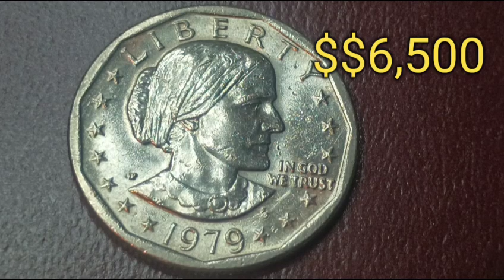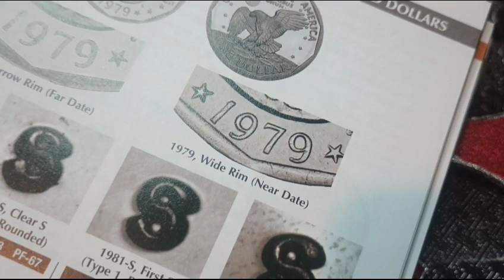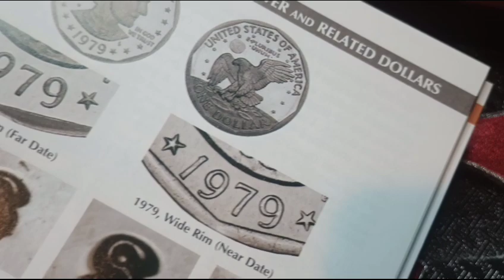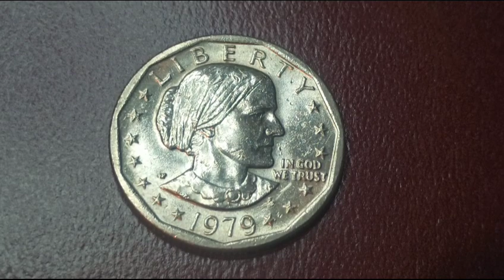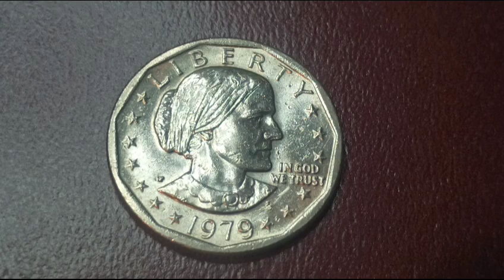☝️muchos ya la olvidaron!! su valor $$6,500💵💵 dólares! así es el Susan b Anthony 1979p fecha pegada